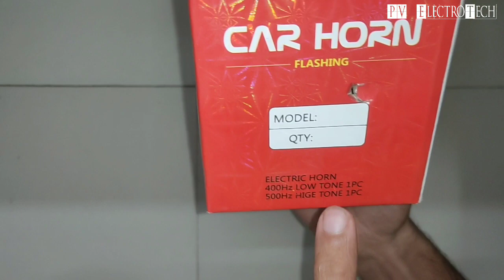LED Magic Horn Unboxing, Connection and Sound Test in hindi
Dosto aapko ye horn lena hoga to mujhe comment me bataye me apko link de dunga